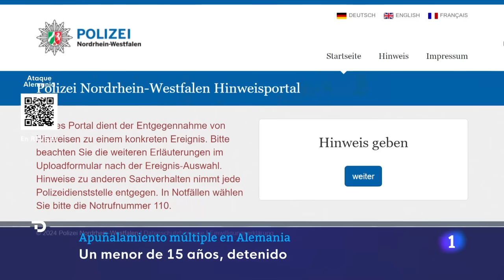ALEMANIA: El ESTADO ISLÁMICO se ATRIBUYE el APUÑALAMIENTO MASIVO de SOLINGEN | RTVE Noticias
El Estado Islámico se atribuye el apuñalamiento masivo de Solingen. La policía alemana ya lo investiga como un posible acto de terrorismo.

Un menor de 15 años está detenido. Parece que sabía lo que iba a pasar, pero que no fue el atacante.

Tres personas han muerto y ocho están heridas tras el apuñalamiento masivo durante un festival.